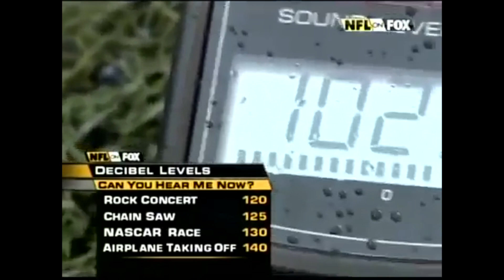Redskins vs Seahawks 2005 NFC Divisional